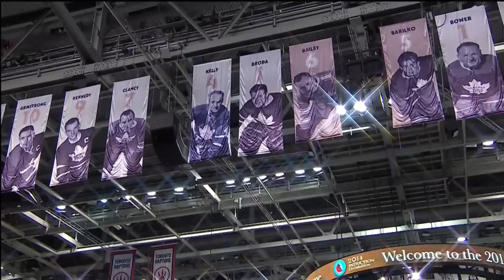Franson Goal - Penguins 2 vs Leafs 1 - Nov 14th 2014 (HD)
3rd Period - 06:32 - Cody Franson (3) Snap shot - ASST: NONE

Pittsburgh Penguins @ Toronto Maple Leafs
NHL 2014-15 Reg-Season
Toronto Maple Leafs Game #17